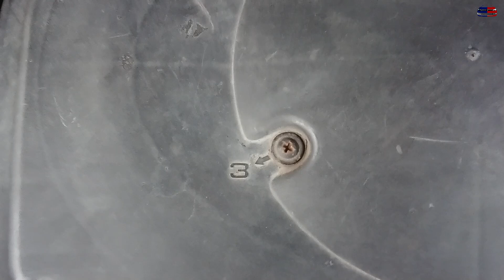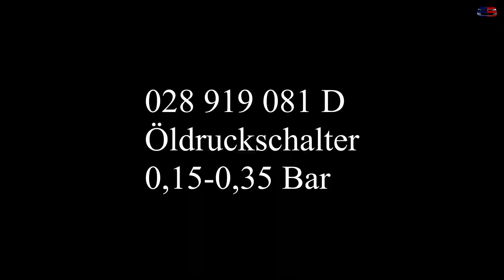Golf III Öldruckschalter wechseln 1.4i (AEX) und 1.6i (AEE)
Servus miteinander,
im heutigen Video zeigen wir euch, wie ihr beim Golf III mit AEX und AEE Motor den Öldruckschalter wechseln könnt.

Als Werkzeug wird ein 24er Schlüssel benötigt.
Der Sensor hat die TN 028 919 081 H.

Viel Spaß beim wechseln. :)